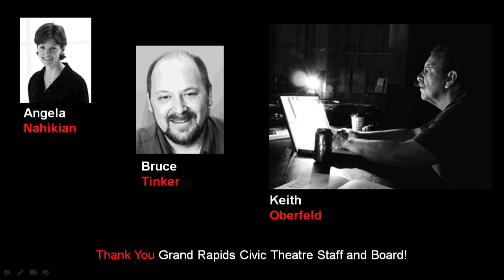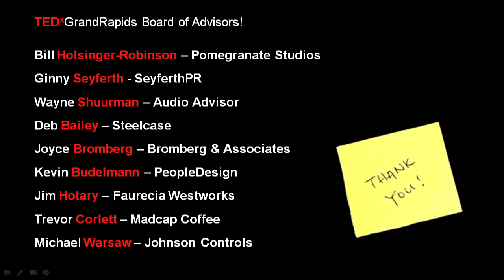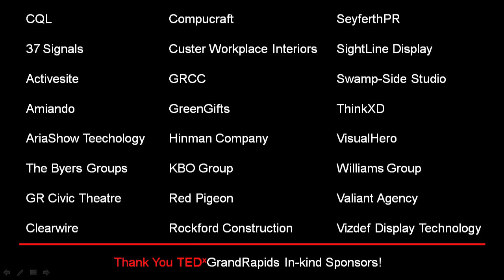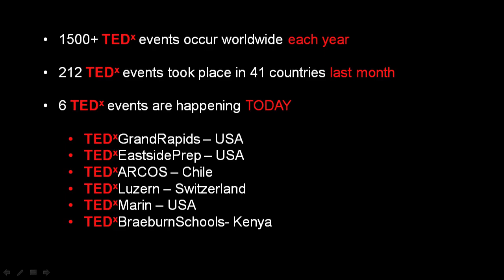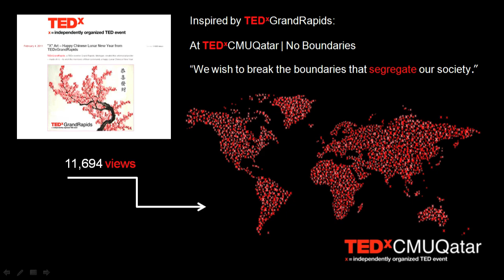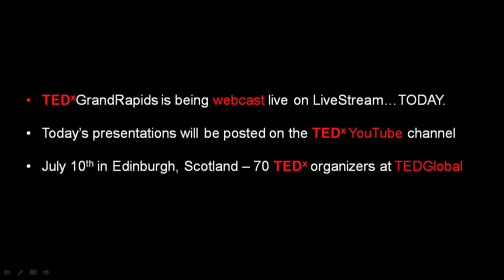TEDxGrandRapids - Steve Frazee - Innovate TEDxGrandRapids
How TEDxGrandRapids came to life in 7 short months. From the first meeting, to the gathering of over 600 people to spread ideas, and talk Innovation.

Entrepreneur, consultant, and evangelist for the power of business to create a healthy world. Steve helps people and businesses define and act on their purpose. His interest in TEDxGrandRapids springs from his participation in TEDGlobal. He is the official license-holder of TEDxGrandRapids.

In the spirit of ideas worth spreading, TED has created a program called TEDx. TEDx is a program of local, self-organized events that bring people together to share a TED-like experience. Our event is called TEDxGrandRapids, where x = independently organized TED event. At our TEDxGrandRapids event, TEDTalks video and live speakers will combine to spark deep discussion and connection in a small group. The TED Conference provides general guidance for the TEDx program, but individual TEDx events, including ours, are self-organized